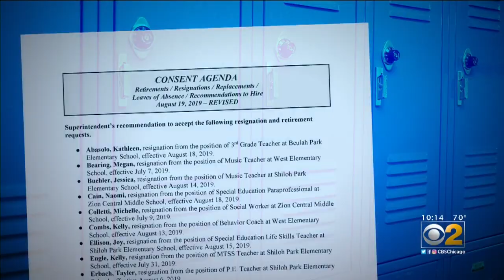Teacher Shortage Leaves Many Alarmed In Zion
Nearly 50 teachers and staff in Zion have handed in their resignations just days before the start of school. CBS 2's Charlie De Mar reports.